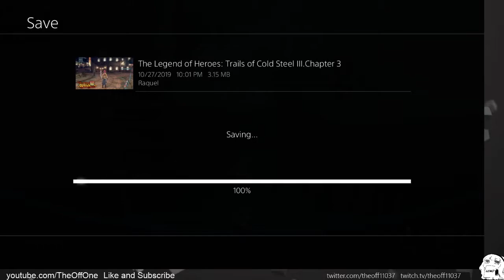Trails of Cold Steel 3 Episode 43: General Bardias (PS4) (No Commentary) (English)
In this episode of Trails of Cold Steel 3, we do a monster killing quest with Sara along the ride. Also we get to fight General Bardias with Class VII and Rean's ogre form 1v1. More quests along the way involving more NPCs.

Timestamps:

1:37 Ash's belongings
2:35 Monster quest with Sara
18:25 Unique monster boss
22:10 Sara's S Craft
28:25 Class VII VS General Bardias
37:25 Rean VS General Bardias
48:55 Ferris Quest